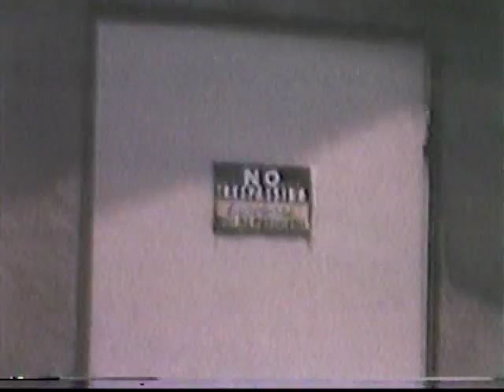California Alligator Farm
in Buena Park, July 1964